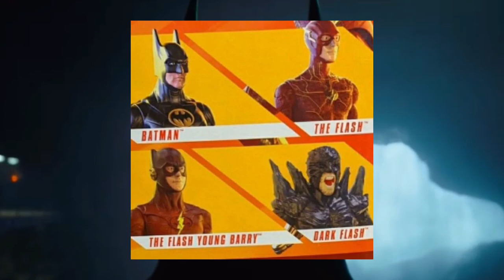The Flash: Filtran primer vistazo al villano principal